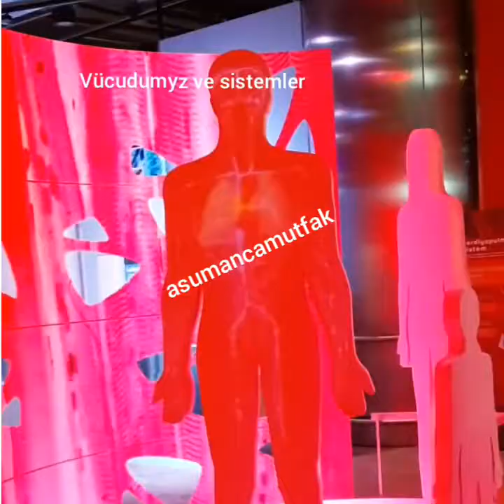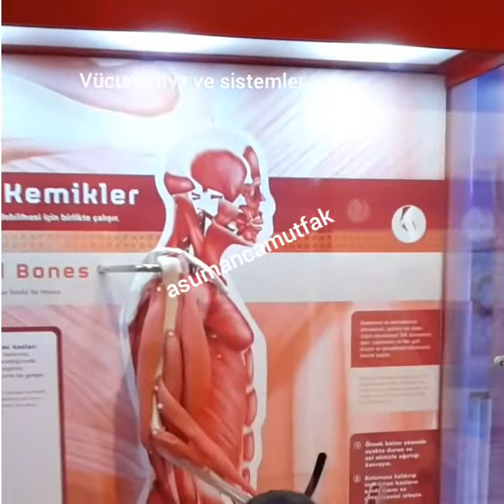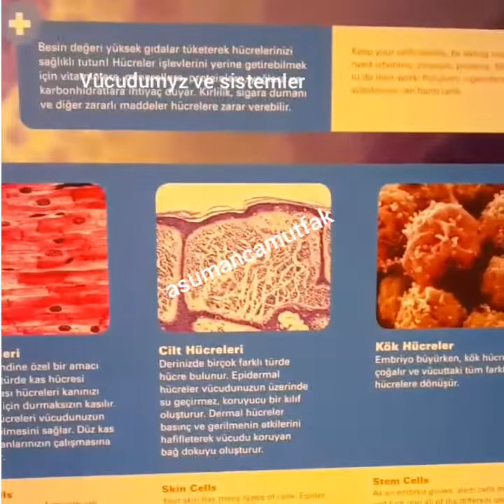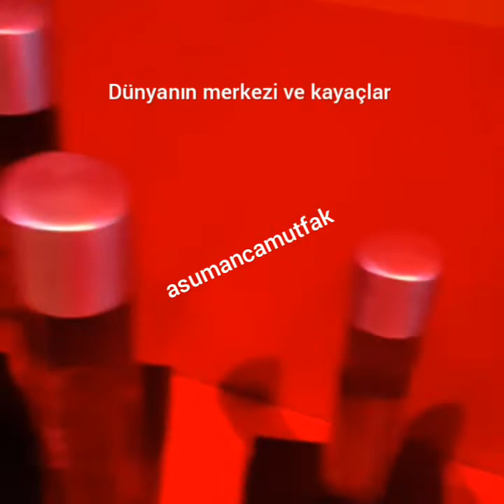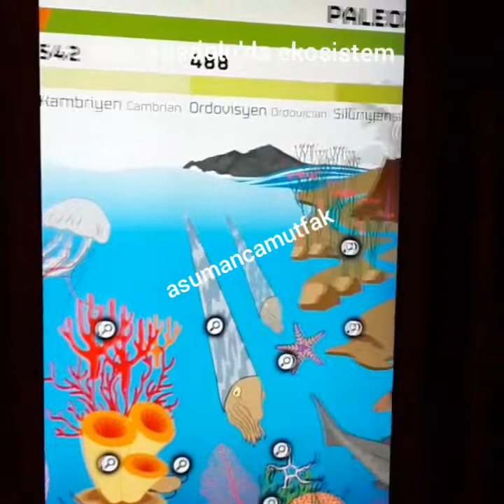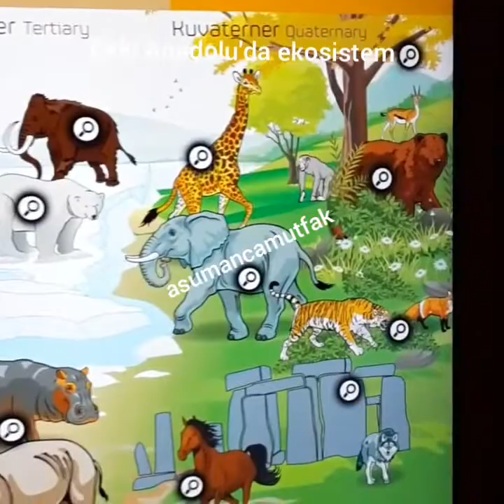Konya Bilim Merkezi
Çocuğunuz ve sizin için bilime merakı uyandırmak amacıyla yaparak yaşayarak öğrenebileceğimiz muhteşem bir merkez.